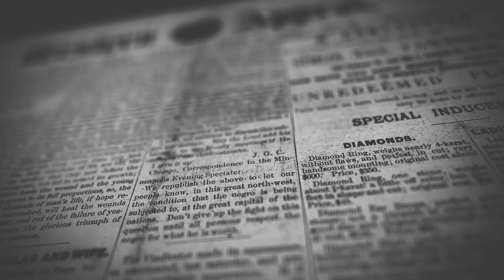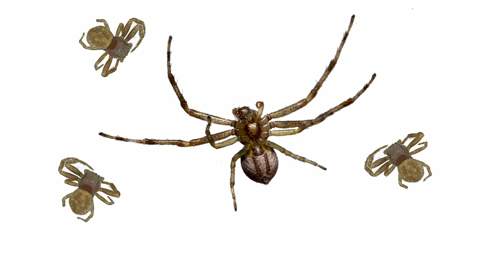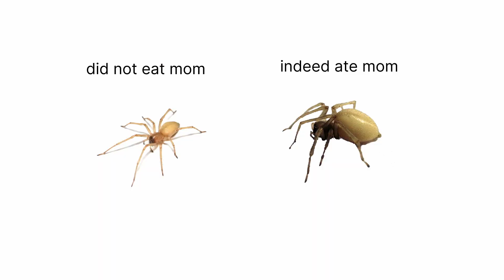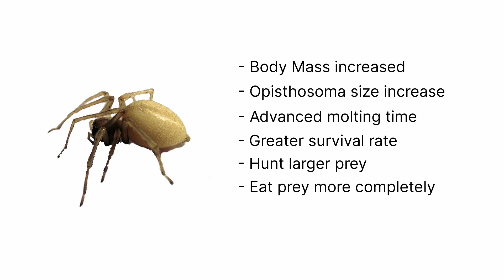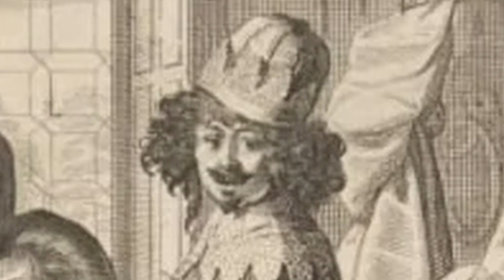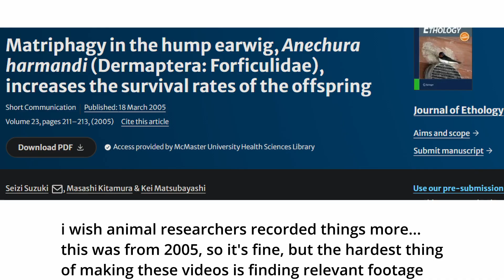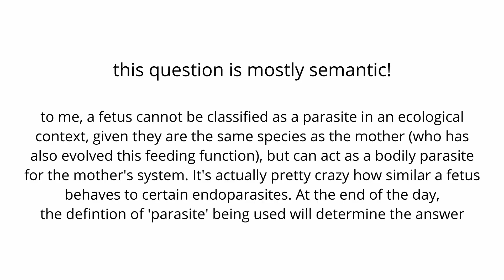Why Do Babies Eat Their Parents?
Matriphagy is the process of offspring eating their own mother. It has shown to be an adaptive behaviour that has evolved in several animals, though is clearly understudied. In this video, I talk about why that might be, and how the principles behind Matriphagy can inform other (less-extreme) forms of parental care.

[CLOSED CAPTIONS ARE AVAILABLE ON THIS VIDEO!!!]

0:00 Introduction to Parent Eating
1:29 Examples of Matriphagy
3:19 The Advantages of Matriphagy
5:32 Evolution doesn't care if you die
7:20 Non-Obligate Matriphagy
9:54 Similar Behaviours (Including in Humans)

REFERENCES FOR THIS VIDEO (not all that I used):
my uni classes lol

Hi! I’m Dan. I’m double majoring in Biology and Psychology, hoping to go into Psychotherapy. I have a lot of thoughts and need creative outlets at all times, so making these videos is a great way to cope with the struggle of indefinite existence! For now, I'm focusing on scientific content, in a commentary-ish style, but who knows where I'll go from here. I plan to stick around on YouTube for a while, so I hope to see you around for years to come! :))

It's free and it really helps me out. You can also like the video or leave a comment (I read every single one!)